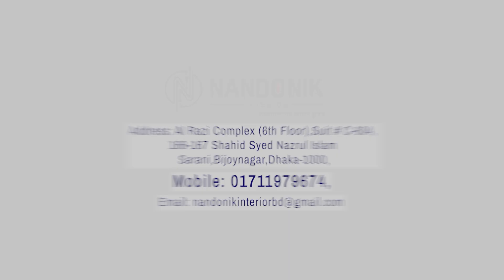Nandonik Interior Video